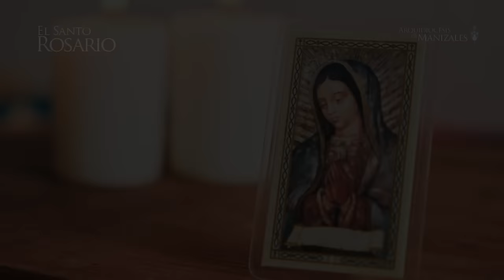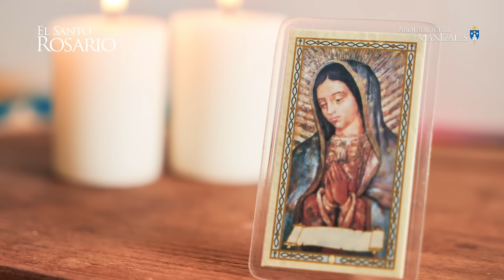Santo Rosario de hoy Viernes 14 de junio 2024, Arquidiócesis de Manizales. Misterios Dolorosos.